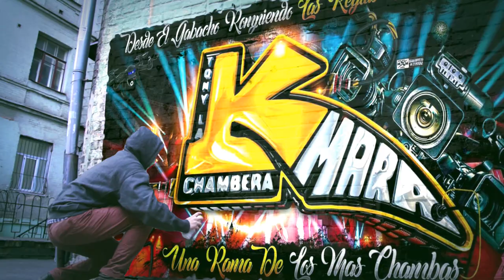🥵LA HERMOSA PEÑITA😍ASI BAILO UNA CUMBIA RARA 2023😱DESDE EL TITANIC CON JORGUE SONIDO NUEVA RUMBA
MUCHAS GRASIAS